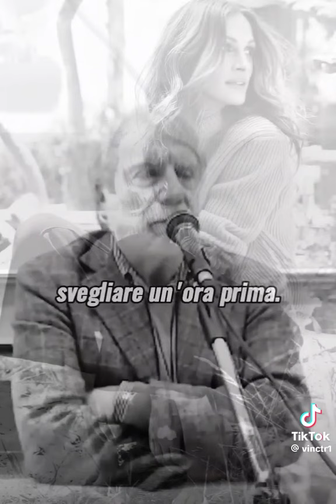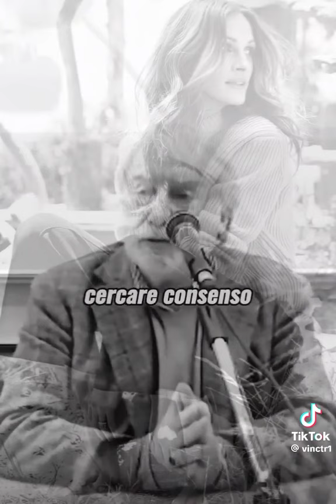Jobs Professional Service srl Facility Media Events Management